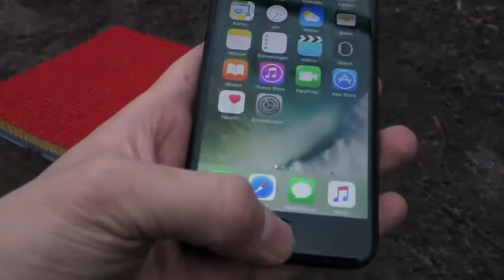INCREIBLE ERUPCION A VOLCAN Y IPHONE CON 100,000 MATCHES - Reaction Amazing Fire Domino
INCREIBLE ERUPCION A VOLCAN Y  IPHONE CON 100,000 MATCH - Reaction Amazing Fire Domino